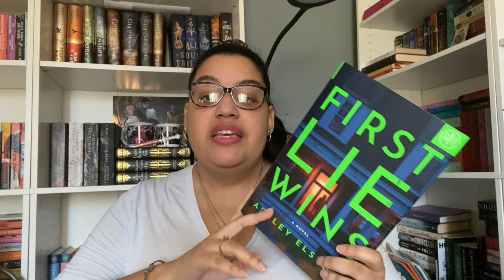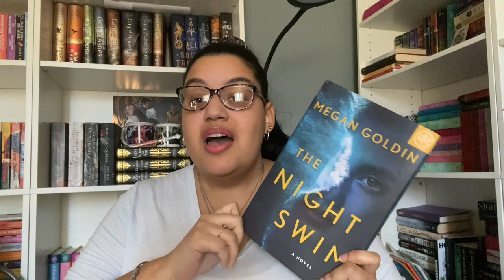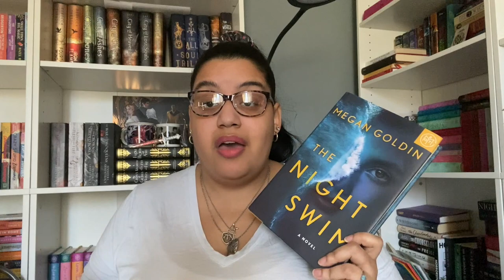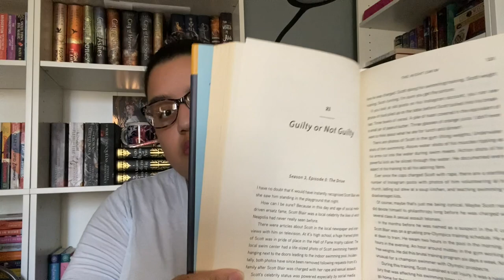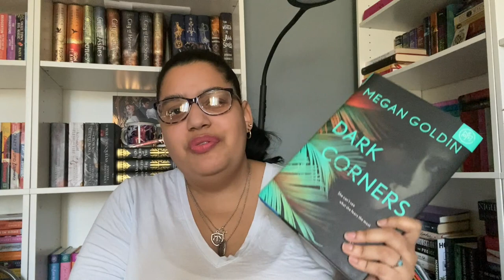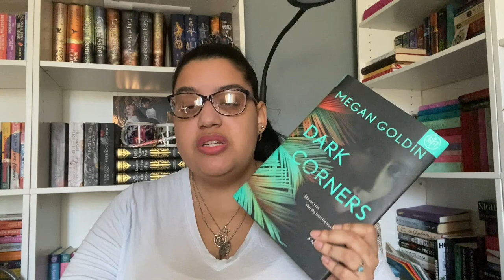January Wrap up | the books I read last month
*OPEN ME*
Hey guys! So here are the books that I read in January. I struggled a lot with not only my reading but just being creative in general for the beginning of the year. I was really unmotivated to do anything, but hopefully it will get better soon. Also, what were your thoughts about the books, if you did read them. If you haven’t read them, are you interested, or what other books did you read last month? I love getting to chat with you guys in the comments section. Enjoy the rest of your month and see you in my next video.

Amazon Wish List: (only if you are interested)

Black Bird, Vol. 1 by Kanoko Sakurakouji
First Lie Wins by Ashley Elston
The Night Swim by Megan Goldin
Dark Corners by Megan Goldin